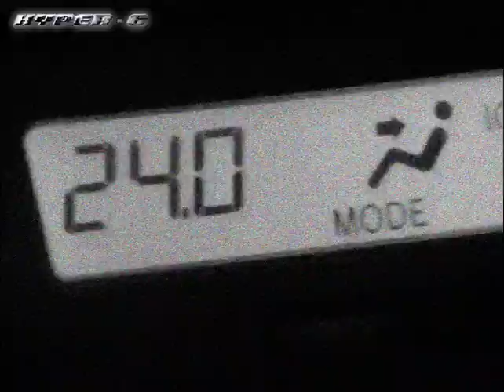STURDY VIDEO TAPE WITH HYPER G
HYPER G
TAKA HOPHIP LIZARDBOYZ BEFLY
AT JATUJAK

video : @iq8007